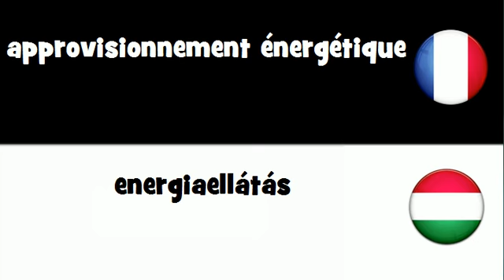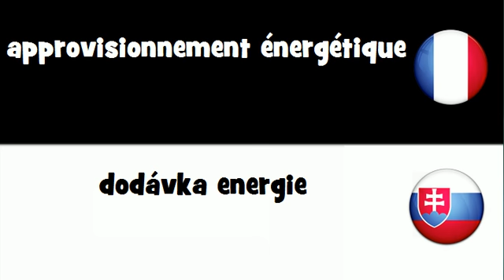VOCABULAIRE EN 20 LANGUES = approvisionnement énergétique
frenchwithvincent VOCABULAIRE EN 20 LANGUES = approvisionnement énergétique